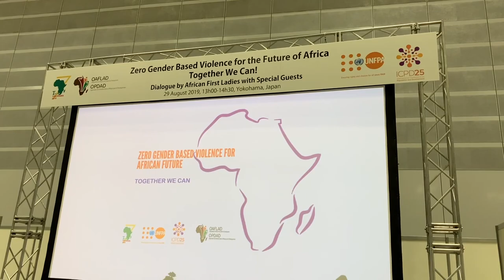Oflad High Level Meeting US